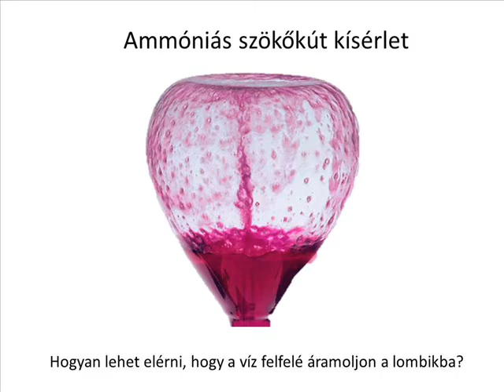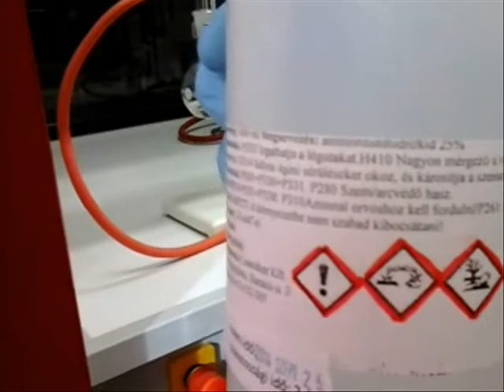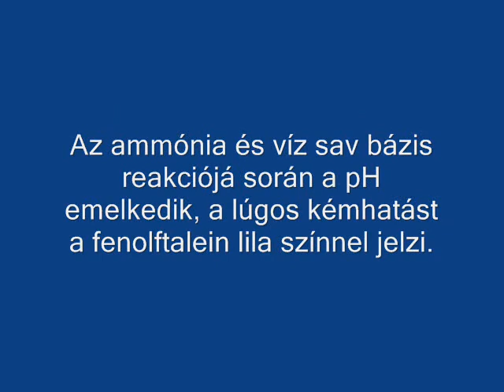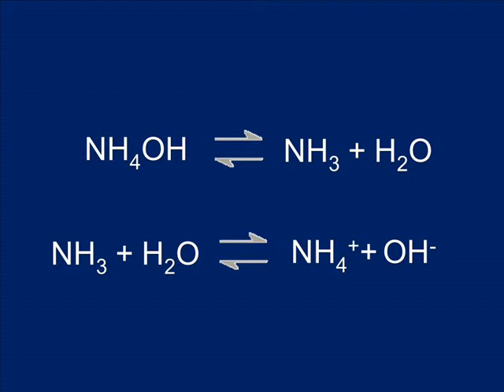Ammónia szökőkút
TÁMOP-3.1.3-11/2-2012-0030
MISKOLC MEGYEI JOGÚ VÁROS ÖNKORMÁNYZATA
Avasi Gimnázium